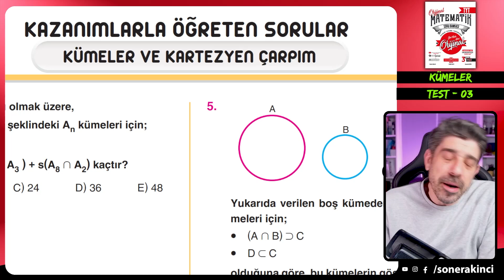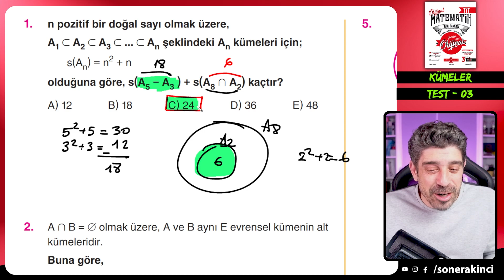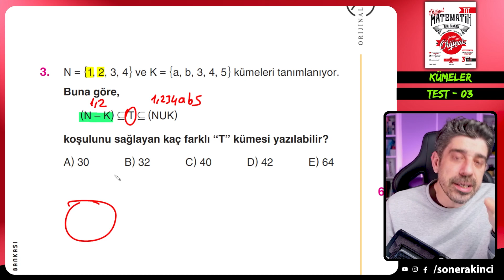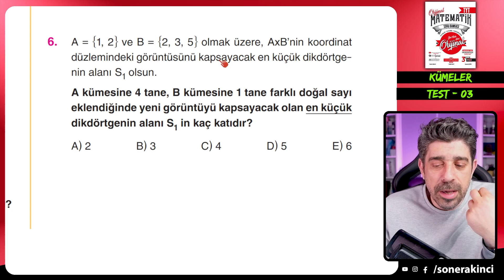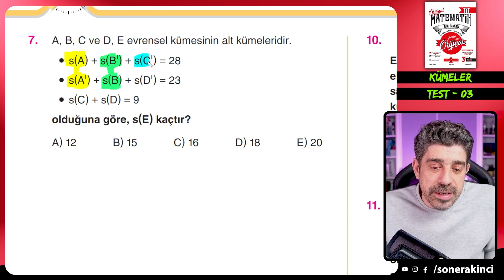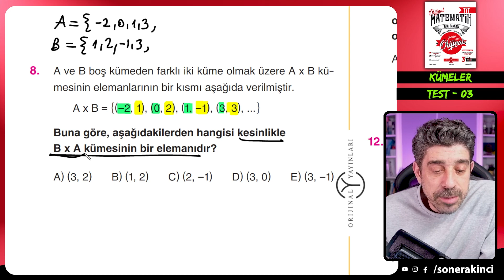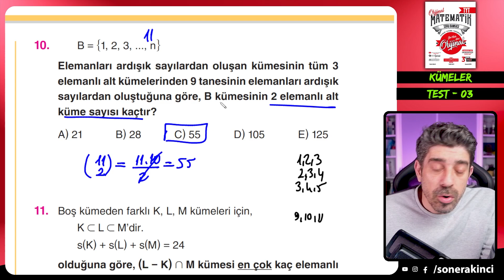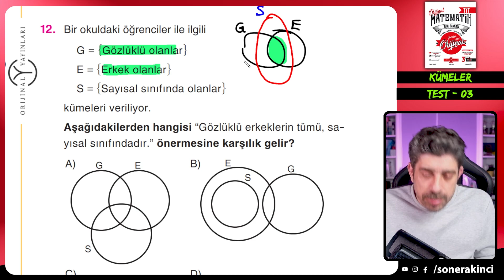Kümeler TEST 03 | ORİJİNAL TYT SORU BANKASI